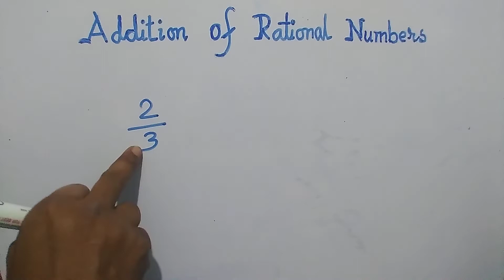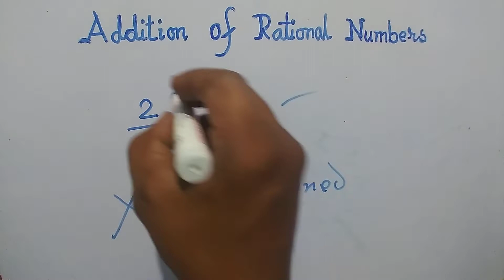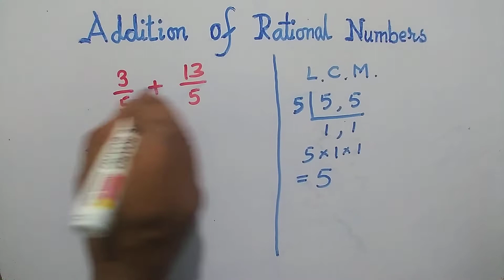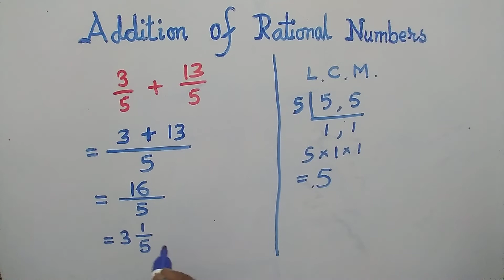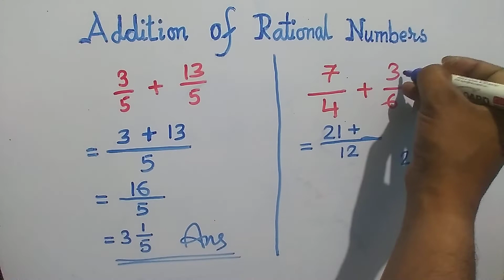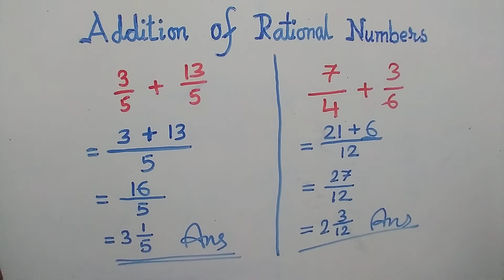Addition of Rational Numbers